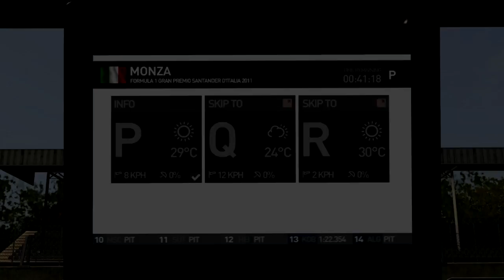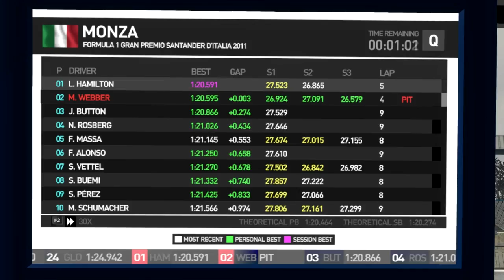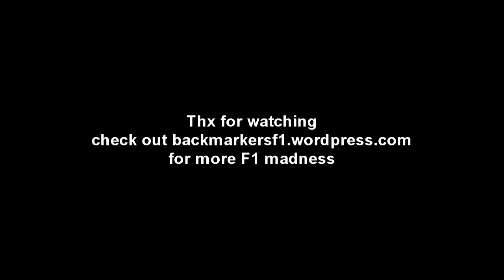F1 2011 Review and Let's Play: 100% race on expert mode- Monza- Red Bull - Mark Webber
Check out the blog for the podcast and much more f1 madness

Finally! F1 2011 is here and by a stroke of luck I was still in the country when the game came out so decided I'd give my in depth review after getting some solid playtime in with a 100% race in Italy, land of the tifosi.

Tune in for my review and check out the action in the race!